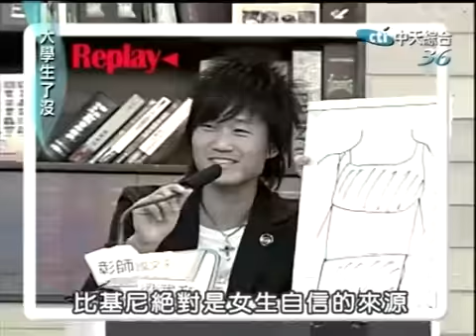大學生了沒 2009-06-24 pt.2/5 夏日名模美麗之選!